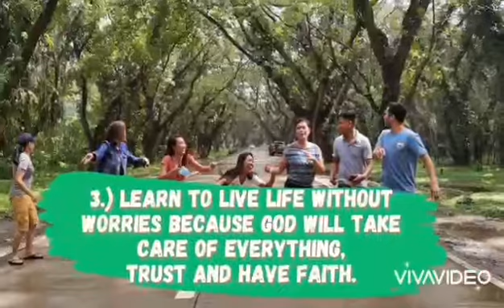3 STEPS TO A HAPPY LIFE